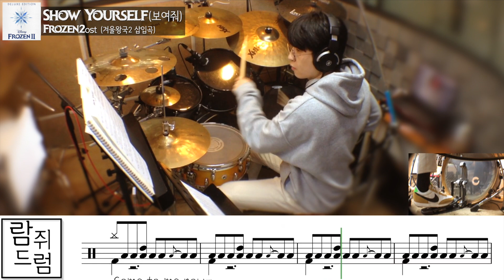Frozen2 - Show Yourself/겨울왕국2 - 보여줘/드럼커버/드럼악보/Idina Menzel/Drum cover/Drum tutorial/[람쥐드럼]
아래 링크를 클릭해서 위 영상 연주 악보를 무료로 받아보세요!

아 엘사 진짜 이쁘다

Gretsch USA Custom snare 14x5.5

Crush USA - Chameleon ASH
BD22x18
TT10x7,12x8
FT16x14,14x13

제가 제작한 악보가 정답이 아닙니다!
그저 한가지의 예시일 뿐 입니다

악보에 써 있는 필인과 리듬으로도 연습해보시고
나중에는 자신만의 아이디어를 첨가해서 연주하시면 더욱
멋있는 연주를 할 수 있을 것입니다 :-)

전체악보는 람쥐드럼 카페에서 무료로!!

연주하면서 궁금한 사항은 아래 sns계정을 통해 문의해주세요
성심성의껏 알려 드리겠습니다